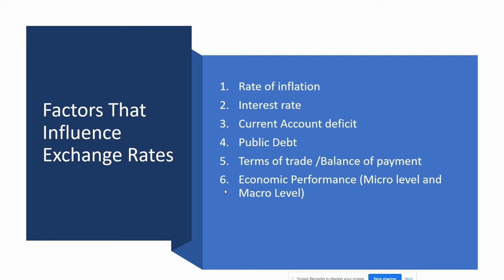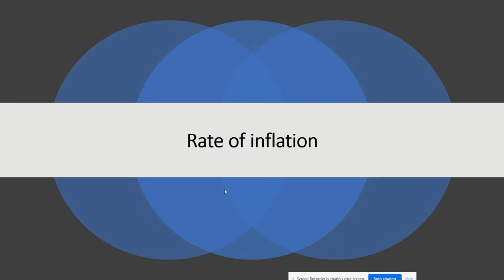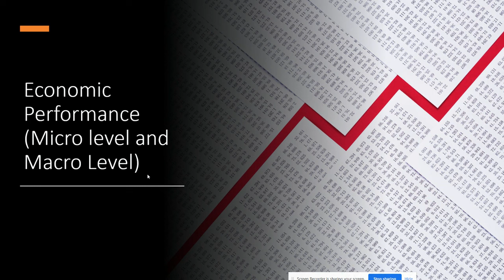How Dollar rate is determined in Pakistan | Exchange rate in Pakistan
Factors That Influence Exchange Rates

Rate of inflation
Interest rate
Current Account deficit
Public Debt
Terms of trade /Balance of payment
Economic Performance (Micro level and Macro Level)

According to State Bank of Pakistan , Exchange Rate Regime and FX Reserve Management

"Since May 1999, Pakistan has been following a market-based flexible exchange rate system. Inter-bank rate applies to all foreign exchange receipts and payments both in the public and private sectors. Exchange rate is determined by the demand and supply conditions in the domestic interbank foreign exchange market"

The rise in the PKR against the USD is being driven by growing optimism about the resumption of a suspended IMF bailout package. The current positive fluctuation in PKR against the Dollar is caused by many factors that include the interest of international investments in Pakistan, IMF deals, and the import ratio. The dollar liquidity crisis appears to be easing as imports fell in July, exporters liquidated their positions. To dig in more about the PKR to USD and  USD to PKR fluctuation reasons,
Watch the dollar rate news and usd to pkr forecast 2022 in future.

Dollar prediction in pakistan today
What is Technical analysis of Double top Pattern
Rial rate in pakistan Today

pound rate in pakistan today
Hong kong dollar rate in pakistan today
current dollar rate in pakistancurrency rates today

ڈالر کی قیمت میں کمی
ڈالر کی کمی

At Perspective with Faisal, I try to explain and discuss issues related to economy, political economy, history, education, religion, and political and social issues.